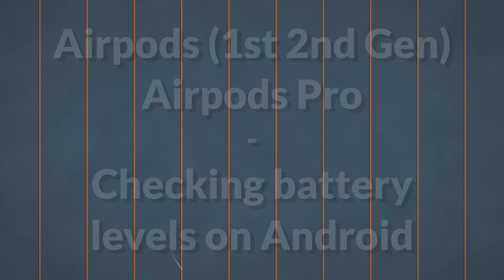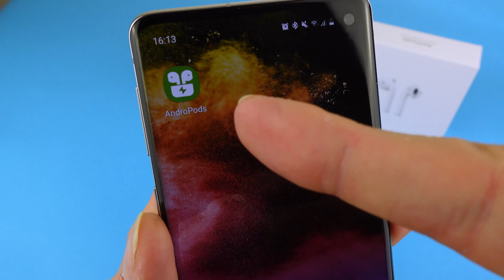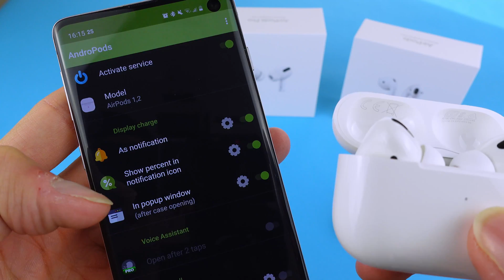How to view Airpods Pro battery level on Android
By default. when Apple Airpods are connected to your Android device you are not able to see what's the battery level of your case or each earphone.

In this video I go through the steps on how you can view battery life of Apple Airpods Pro on your Android device. The steps work for Airpods 1st Gen and 2nd Gen as well and require installing a third-party app called Andropods.

The app allows you to display 2 different notifications; one when your Airpods connect to your Android device and another notification stay visible when you slide your top bar; you can change those settings as described in the video.